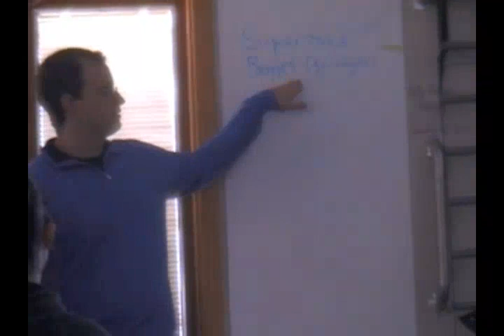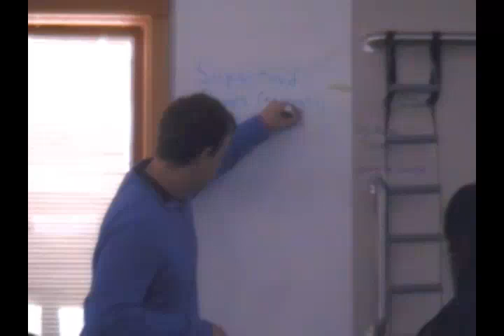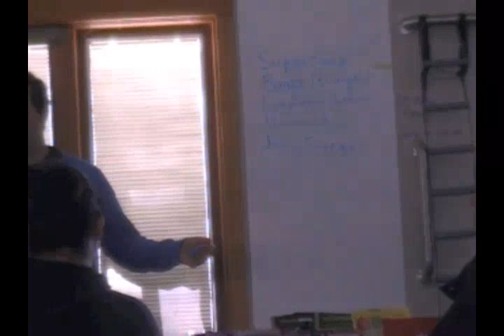Super Foods- Nutrition Talk highlights- John David Sidor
John David Sidor a holistic health coach gave a talk at our first ever paleo potluck.